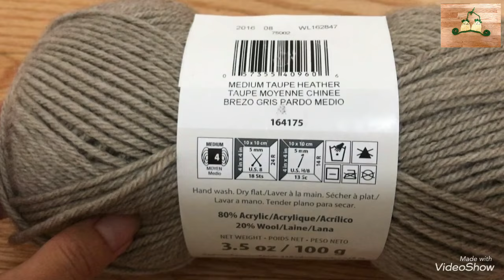Crochet A Sexy Croptop | Truc Nguyen Handmade 💋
*US🇺🇸 :
Amazon US(yarn and knitting)
*Canada🇨🇦:
Amazon Canada (yarn and knitting)

** Nếu mọi người đang tìm mua len có chất lượng tốt thì xem các trang web dưới đây:
* Mỹ🇺🇸:
Amazon Mỹ (len và kim móc)
*Canada🇨🇦:
Amazon Canada (len và kim móc)

** Tên len: Bernat Wool-up
Đường kính len: 3mm
Kim móc: 5.0